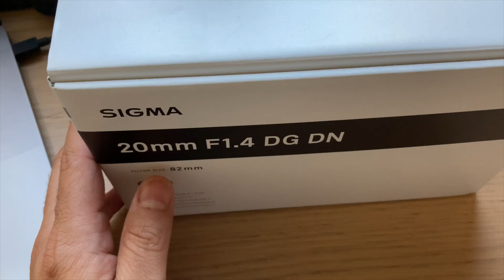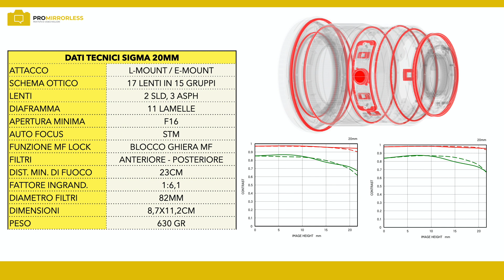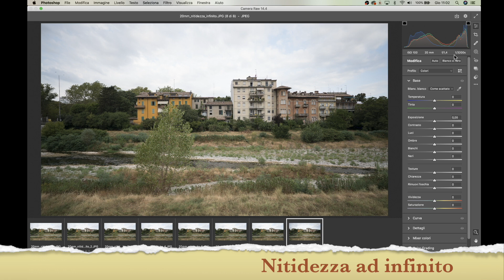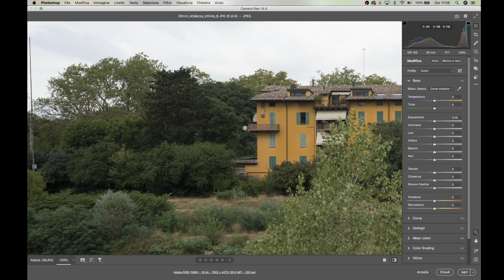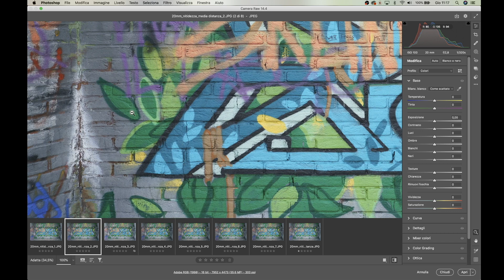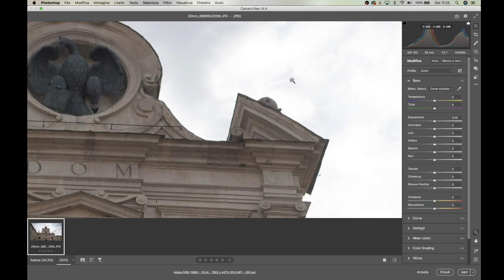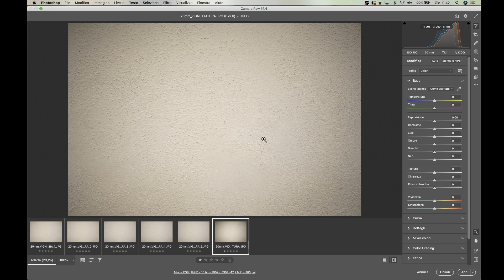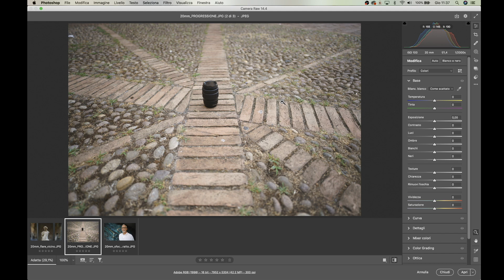NUOVO SIGMA 20MM F1.4 DG DN ART PERFETTO PER L'ASTROFOTOGRAFIA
In questo video recensiamo il nuovo obiettivo  SIGMA 20MM F1.4 DG DN ART .
Si tratta di un obiettivo con attacco E-Mount e L-Mount per fotocamere full frame mirrorless. Il  SIGMA 20MM F1.4 DG DN ART  è progettato per offrire prestazioni ottiche eccellenti senza sacrificare eccessivamente la compattezza dell'obiettivo, in considerazione della luminosità e della focale.
Il  SIGMA 20MM F1.4 DG DN ART  è anche un eccellente obiettivo per chi ama l'astrofotografia in quanto nella parte posteriore dell'obiettivo è possibile alloggiare  i filtri posteriori come ad esempio il soft focus. Inoltre, la lente frontale del  SIGMA 20MM F1.4 DG DN ART è piana e quindi non c'è bisogno di filtri a lastre.
Vi consiglio di vedere il video per comprendere la qualità dell'obiettivo.
Puoi migliorare le tue fotografie iscrivendoti ad uno dei corsi online, corsi che potrai vedere quando vuoi e dove vuoi senza limiti.

📸 CORSO ON LINE DALLO SCATTO ALLA STAMPA FINE ART il primo corso on line completo che ti farà conoscere tutti gli elementi che ti faranno fare realmente la differenza ed ottenere stampe di qualità fine art. Riuscirai finalmente ad ottenere in stampa ciò che vedi a monitor. Un corso che ti farà risparmiare tempo e molto denaro. Visita la pagina a questo indirizzo

📸 CORSO ON LINE BIANCO E NERO FINE ART un corso completissimo di ben 10 ore di video lezioni per chi vuole conoscere tutti i segreti per un bianco e nero dal look analogico. Visita la pagina di presentazione

📸 CORSO COMPOSIZIONE FINE ART, il primo corso online per diventare un maestro nella composizione fotografica. Visita la pagina:
Immagine di Evgeni Tcherkasski da Pixabay